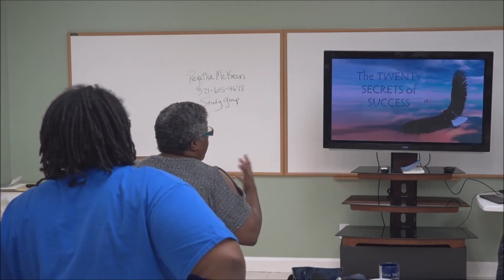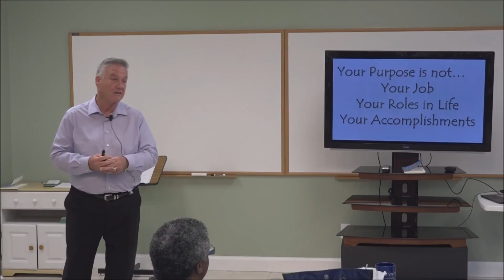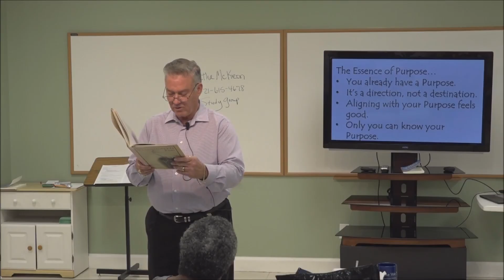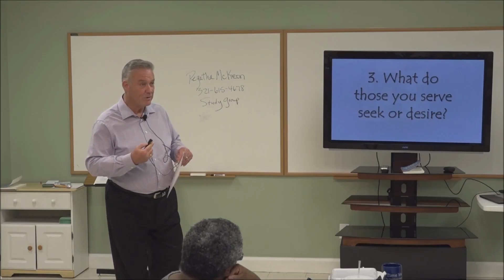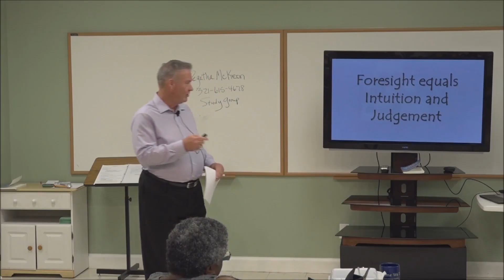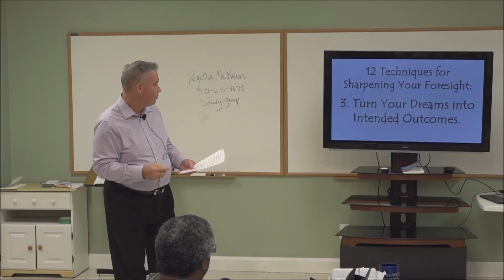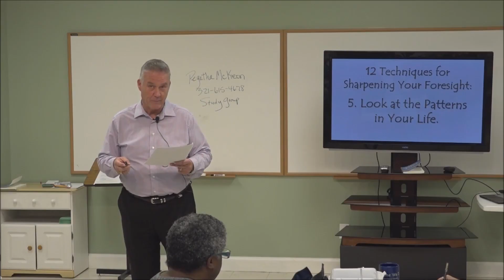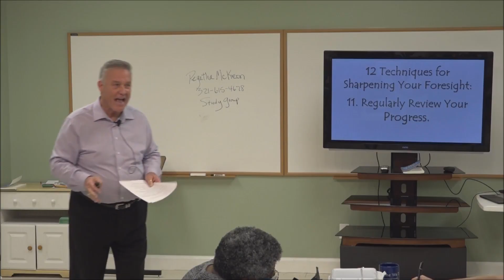Summer Prosperity Series 2020 Class 9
9/15/2020
Center for Spiritual Living Asheville